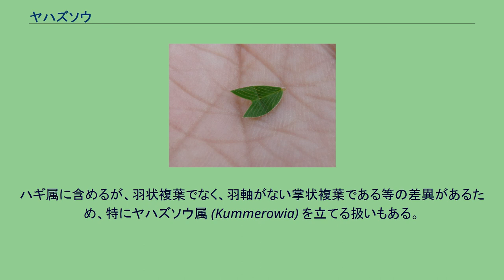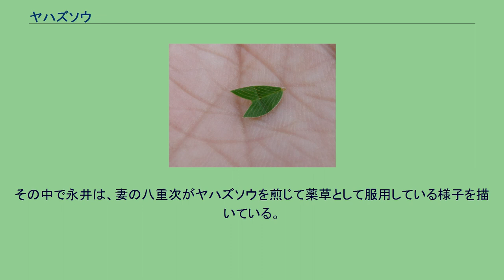ヤハズソウ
ヤハズソウ(Lespedeza striata (Thunb.) Hook. et Arn.)は、マメ科ハギ属の雑草。
葉を引っ張ると矢筈形に千切れることから、この和名がついた。
葉を引っぱると葉脈に沿って千切れる 小型の一年草である。
背丈は20-50cm、茎は根元で分枝して立ち上がるか、地表をやや斜めに伸びて次第に立ち、先端は斜め上に伸びるようになる。
茎は細いが硬くて節があり、節ごとに葉が出る。
また、下向きの毛がはえている。
托葉は卵形で淡褐色。
葉は三出複葉、小葉はだ円形で先端は丸く、頂小葉がやや大きい。
葉はつやのない緑色で葉質は草質。
特徴的なのが葉脈で、側脈が多数あって、それらはほぼ平行して斜めに出て、いずれもほぼ直線的に葉の縁にまで達する。
光に透かせると、それらが明るく浮かんで、矢筈状の模様に見える。
花は7-9月、葉腋につき、単独か最大6個くらいまでまとまって出る。
花の長さは5mm程と小さく、赤みを帯びた紫色。
果実は種子一個を含む節果で、円形で偏平。
和名は漢字で矢筈草とする。
これは、上述のように葉脈が矢筈状に見え、これを引きちぎると矢筈型に切れることに由来する。
日当たりのよい草地、川原などに生える。
雑草として道端に出ることもよくある。
やや湿った場所によく出現する。
北海道から琉球列島に分布し、国外では中国、台湾、朝鮮から知られる。
ハギ属に含めるが、羽状複葉でなく、羽軸がない掌状複葉である等の差異があるため、特にヤハズソウ属 (Kummerowia) を立てる扱いもある。
日本でこれに含まれるものとして、以下の種がある。
小柄な雑草である。
特に繁茂するものでもない。
茎が丈夫で踏み付けに強いためか、未舗装道路に繁茂しているのをよく見る。
葉を両方からつまんで引っ張ると、必ず側脈で切れるので、矢筈状の切れ端ができるのを楽しむ草花遊びがある。
また永井荷風は、この植物を題材にした随筆「矢はずぐさ」を執筆した。
その中で永井は、妻の八重次がヤハズソウを煎じて薬草として服用している様子を描いている。
^ “研究経過”. 川崎市幼稚園協会. 2019年11月17日閲覧。
^ 永井荷風「矢はずそう」（岩波文庫『荷風随筆集（下）』より）